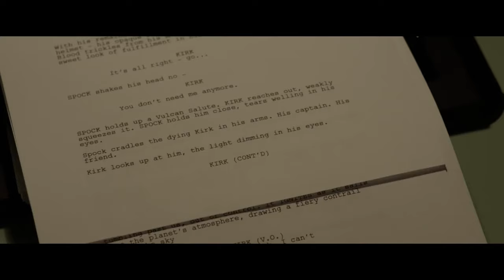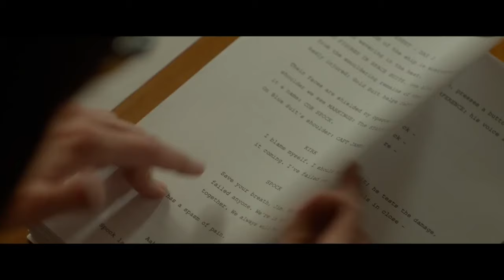Please Stand By ( UHD Tráiler V.O. )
Título original Please Stand By
Año 2017
Dirección Ben Lewin
Guion Michael Golamco
Música Heitor Pereira
Fotografía Geoffrey Simpson
Reparto Dakota Fanning,  Toni Collette,  Alice Eve,  River Alexander,  Jessica Rothe, William Stanford Davis,  Farrah Mackenzie,  Madeleine Murden,  Shawn Roe, Matty Cardarople,  Matt Corboy,  Elliott James Thomas Moore,  Ana Rey, Mario Revolori,  Amy Tolsky,  Patton Oswalt
Productora Allegiance Theater / 2929 Productions
Género Comedia. Drama | Autismo. Road Movie

Sinopsis Wendy Walcott tiene 28 años, le gusta bailar mientras escucha música en su iPod y teje suéteres para objetos inanimados. Ella trabaja en Cinnabon y es autista. Para probarle a su hermana mayor que es capaz de cuidarse por sí misma, se escapa de la clínica en la que vive para ir a presentar su guion de Star Trek en un concurso de escritura. Lo que más anhela, es poder regresar a su hogar y, si su guion gana el concurso, podrá probar que es autosuficiente.